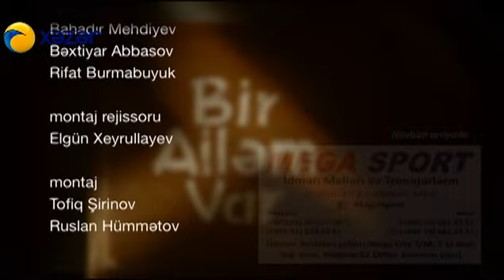Bir ailəm var (265-ci seriya)